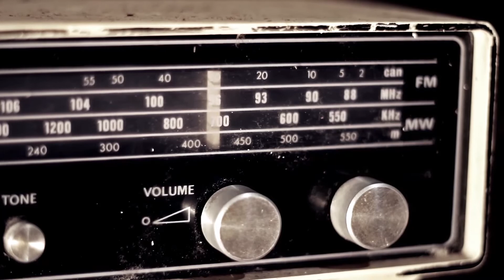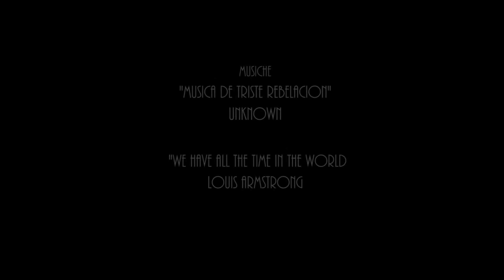Tutto il tempo del mondo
“We have all the time in the world”. Cosi’ cantava Louis Armstrong nel 1969, stesso anno in cui Jimi Hendrix suonava davanti ad una folla di ragazzi e ragazze che avevano nell’anima voglia di cambiamento e di liberta’.I tempi sono cambiati, oggi si fatica a farsi carico dei problemi del mondo moderno di persona, delegando le decisioni sempre a qualcun altro sperando che le cose cambino. Tra vino, piscofarmaci e un'indifferenze patologica il mondo sta contando i suoi ultimi granelli di sabbia.